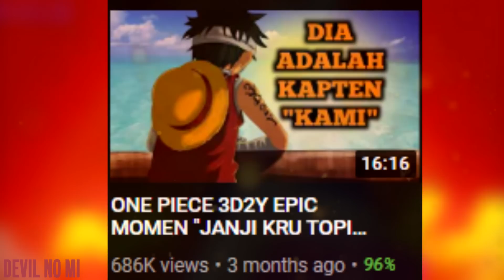ANALISIS OP 1006! HYOUGORO AKAN MENGALAHKAN KOMANDAN YONKO! - One Piece 1006+ (Teori)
Analisis OP chapter 1006! Kita BONGKAR TUNTAS kemampuan Marco dan Kakek Hyougoro!

Saksikan juga!